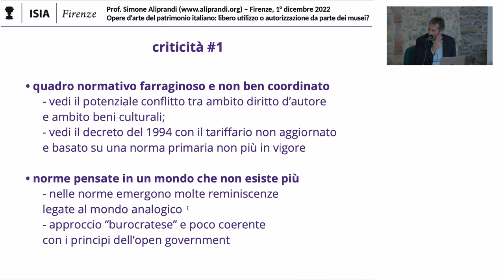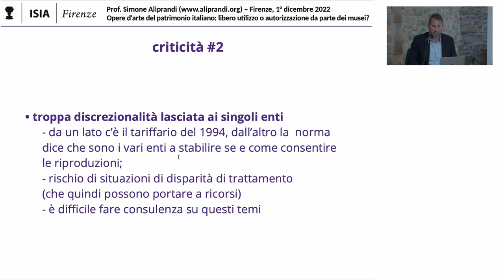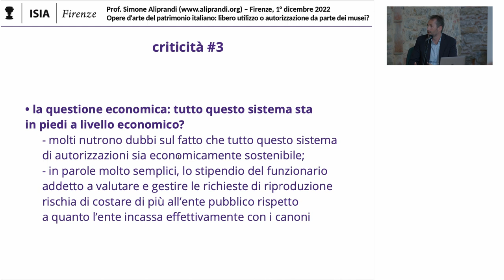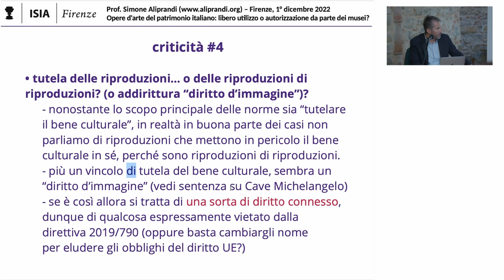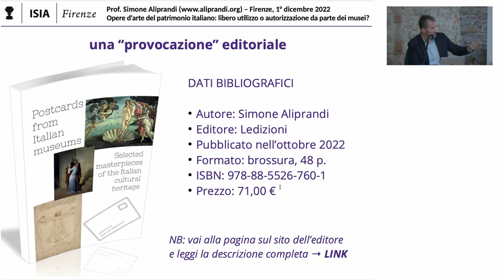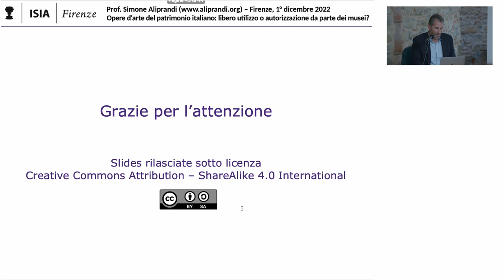Le criticità emergenti nella normativa sulle riproduzioni di beni culturali (Firenze, 01/12/2022)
Parte 4 di "La normativa sulle riproduzioni di beni culturali: profili critici (alla luce della direttiva 2019/790 e delle recenti linee guida)"; intervento di Simone Aliprandi all'interno dell'incontro aperto "Opere d'arte del patrimonio italiano: libero utilizzo o autorizzazione da parte dei musei?", organizzato da ISIA Firenze e tenutosi a Murate Idea Park giovedì 1 dicembre 2022.